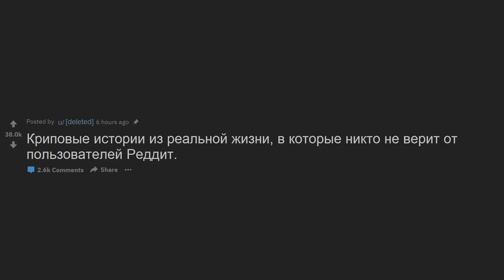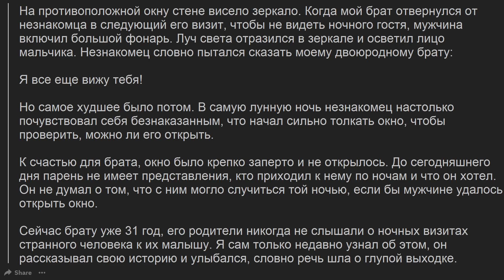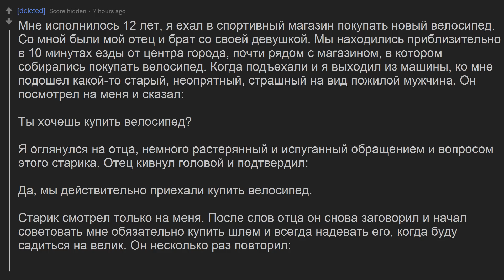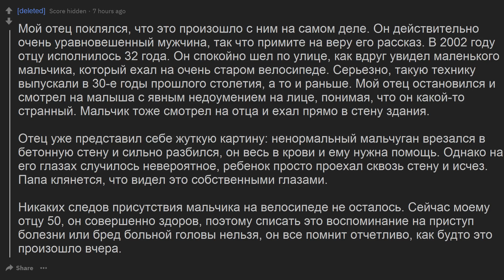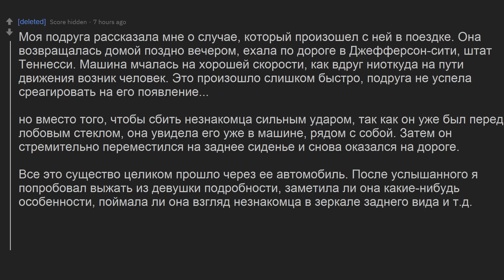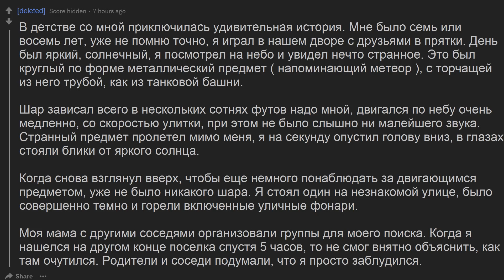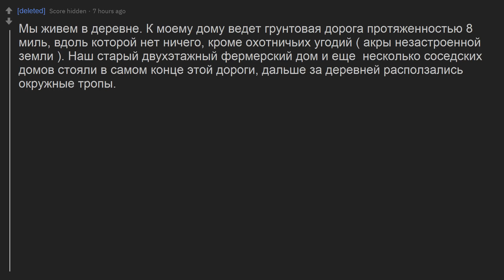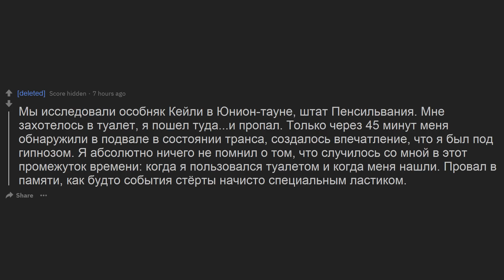КРИПОВЫЕ ИСТОРИИ ИЗ РЕАЛЬНОЙ ЖИЗНИ, В КОТОРЫЕ НИКОГДА НЕ ВЕРЯТ #23 апвоут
Напиши историю и попади в видео

(По всем вопросам в лс)